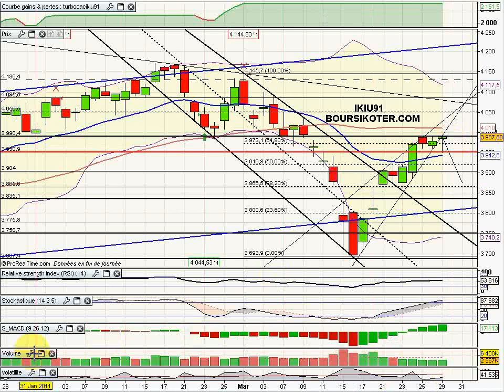Analyse Vidéo du CAC40 29/03/2011 par boursikoter.com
Stratégie CAC analyse technique vidéo du CAC 40, et présentation de stratégies et signaux de trading gratuits.